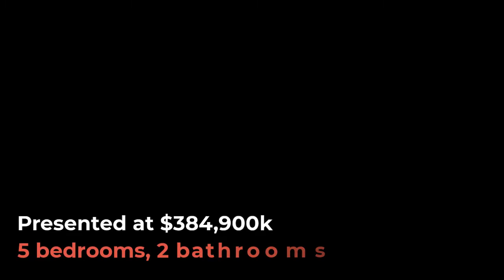212 Florence Avenue Union Beach Drone - UNBRANDED VIDEO